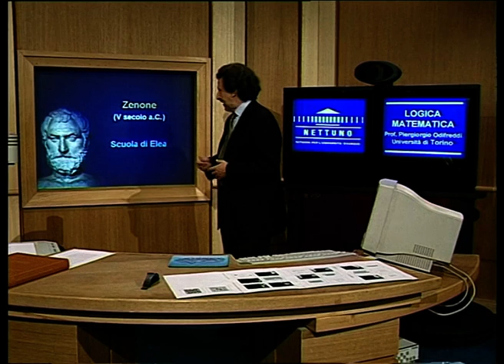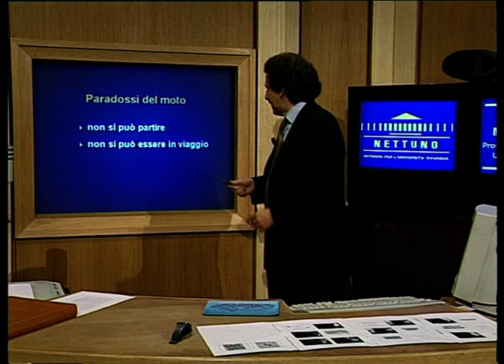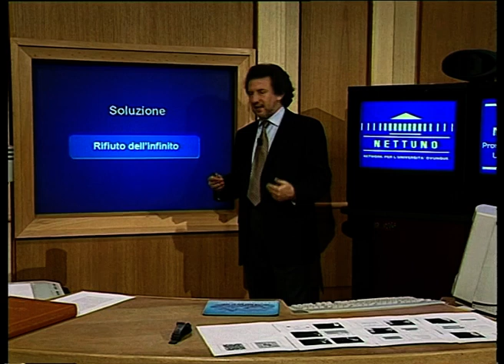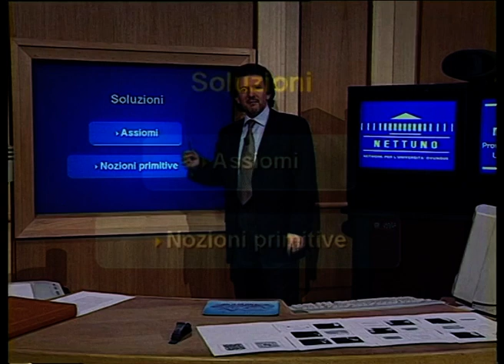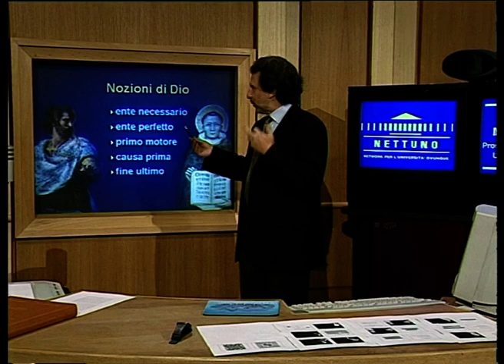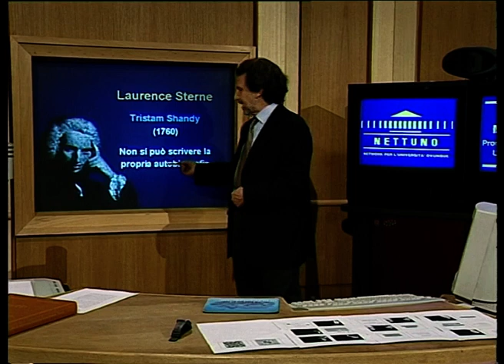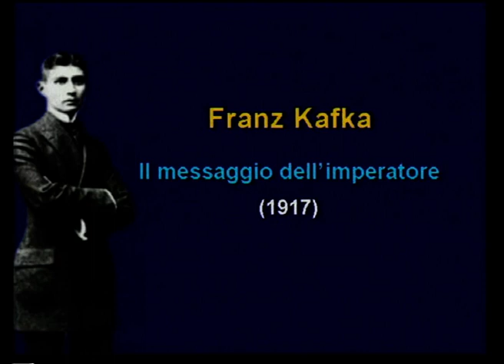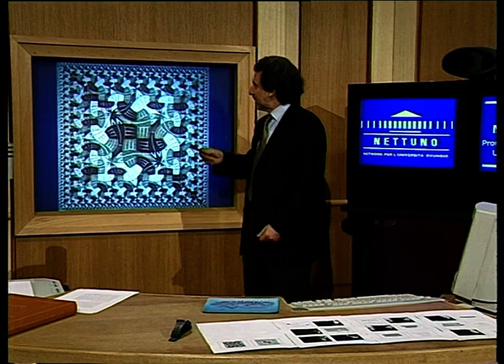Logica Matematica 003